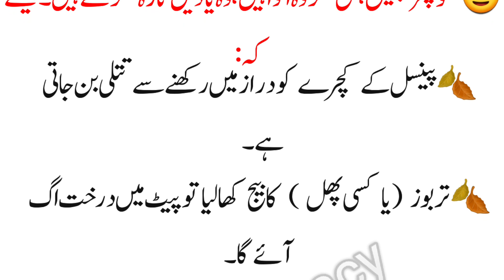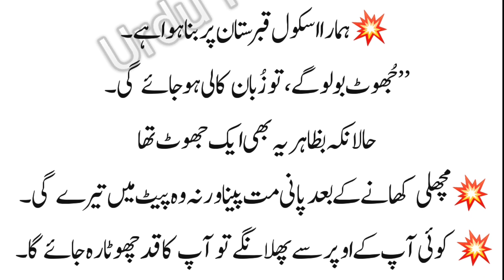Old Is Gold Purana Waqt | Bachpan Ki Yadain | Trending video | Urdu Fantacy